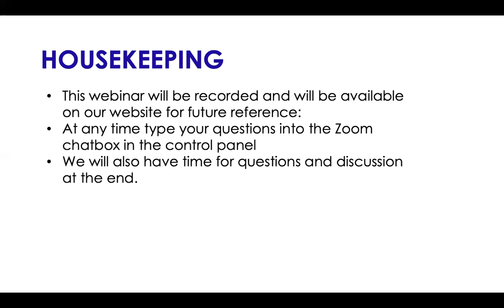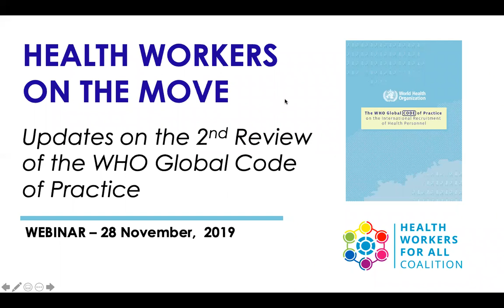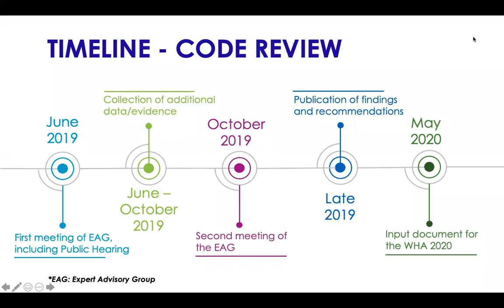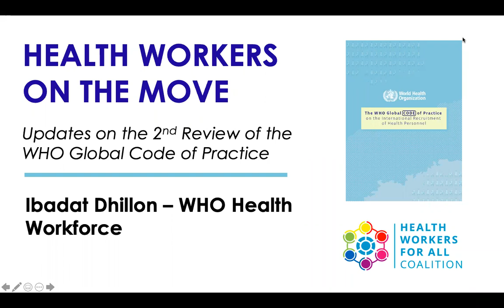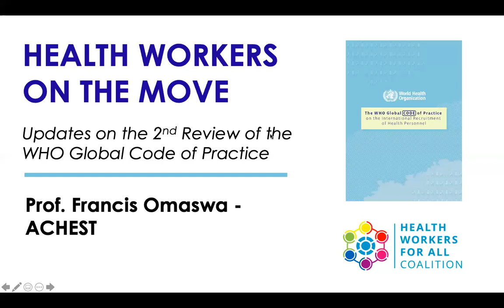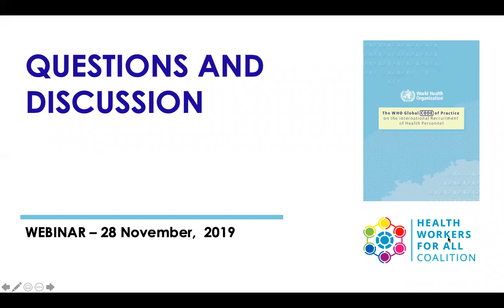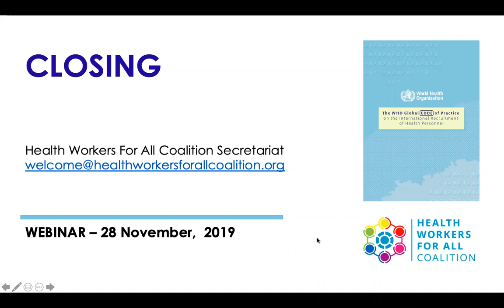Webinar - Review of WHO Global Code of Practice - HW4All Coalition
28 November 2019 - Webinar with updates on the review of the relevance and effectiveness on the WHO Global Code of Practice on the International Recruitment of Health Personnel.

Speakers:
Ibadat Dhillon - WHO Health Workforce Department
Prof. Francis Omaswa - African Center for Global Health and Social Transformation.